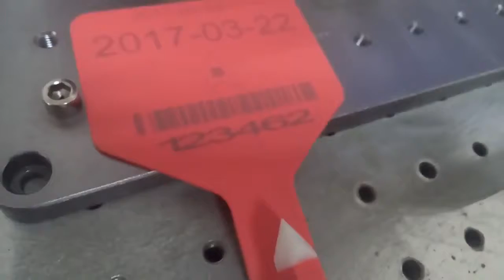fiber laser marking machine marker Animal tag with 20watts